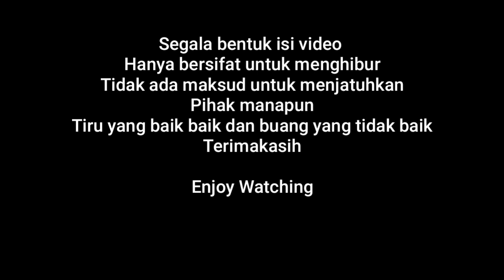CAMPING CERIA CURUG CIAMPEA BOGOR || R15 UNITED JAKARTA || HERU MOTOVLOG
Halo gaess divideo kali ini saya dan teman teman dari komunitas Yamaha R15 United Jakarta berbagi pengalaman tetang kegiatan kami di Camping ceria Curug CIAMPEA Bogor. Penasaran sama keseruan nya? Ikuti terus video nya sampai selesai ya. Terimakasih. Enjoy watching.

My Gear:
Motor         : Yamaha R15 Movistar 2015
Camera      : Ezviz  S1c
Helmet       : KYT RC7 Yellow
Editing        : Kinemaster